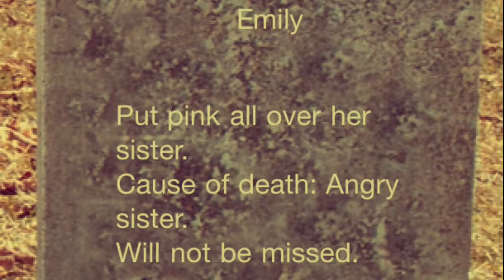Our Day. (Vlog?)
Basically a video of what we do about every day. we got bored. Stick to the end to see adorableness.